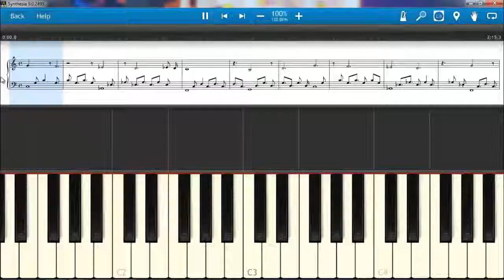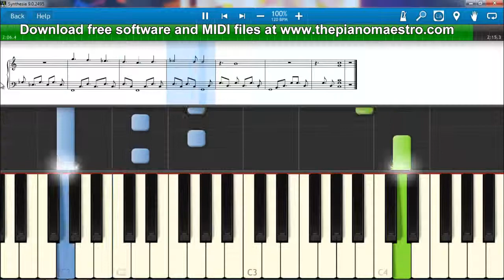Jacob's Theme Twilight XYZ Eclipse - Howard Shore -- piano lesson with Synthesia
Learn to play Jacob's Theme Twilight XYZ Eclipse  by Howard Shore faster than ever before